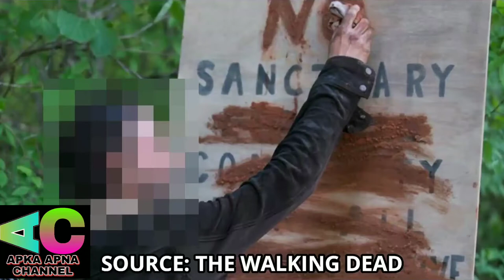ERANGEL 2.0 :RELEASE DATE AND UPCOMING 0.16.0 UPDATE NEW CAR MODELS UAZ AND DACIA'S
RECORDER - INBUILT

EDITOR - KINEMASTER

IGN - 『AMANJEET』

4 FINGER GYRO ALWAYS OFF